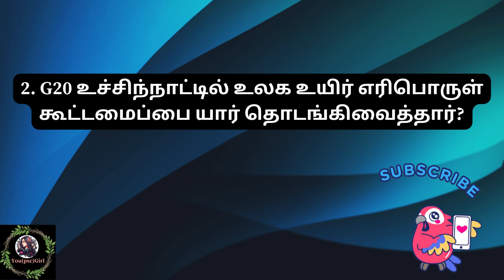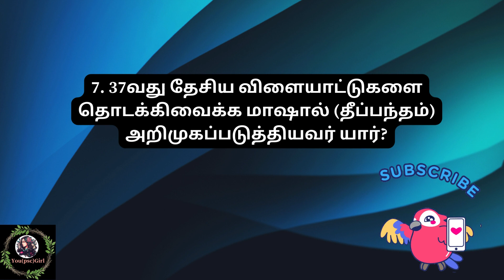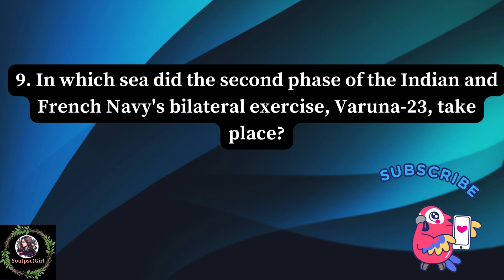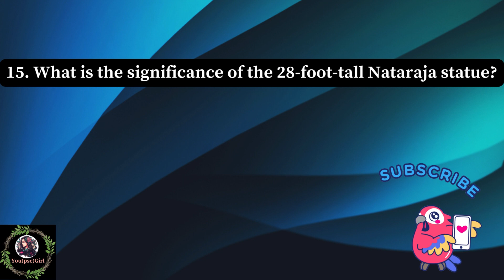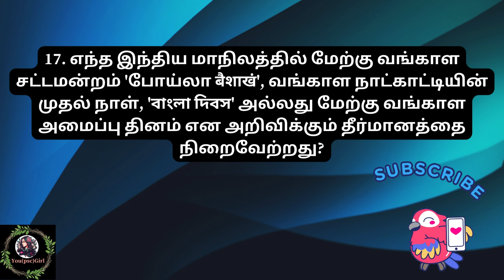CURRENT AFFAIRS [ENGLISH &TAMIL]You(psc)Girl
"Thank you for tuning in to my channel! I appreciate your time and interest in my content. Your support motivates me to create more content that matters to you.